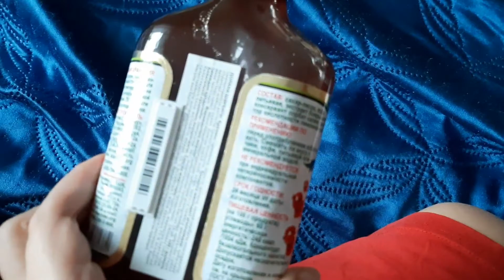БРОСИЛА МУЖА и уехала в ТЮМЕНЬ😱 Впервые за 8 лет ВСТРЕТИЛАСЬ С ОТЦОМ🤦‍♀️